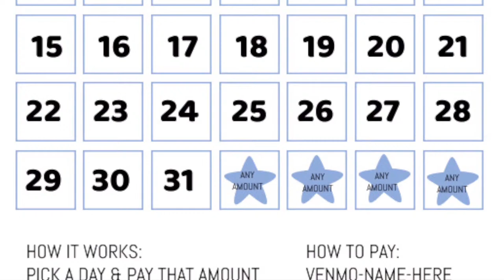10AM Palm Sunday Worship Experience // Moses vs Devotion